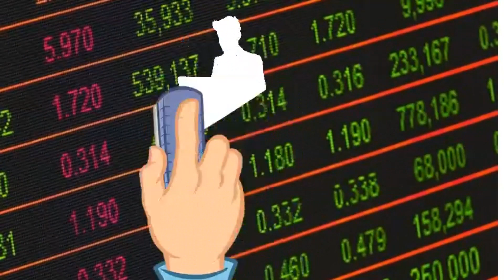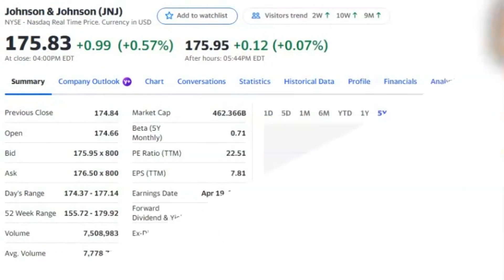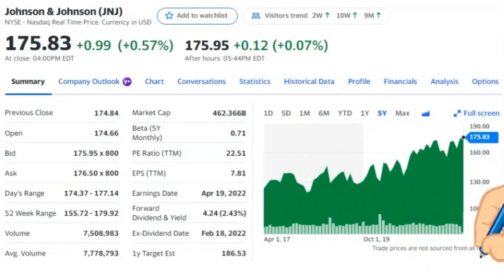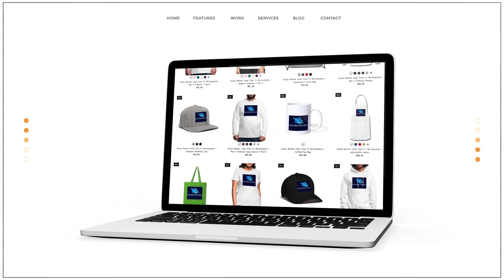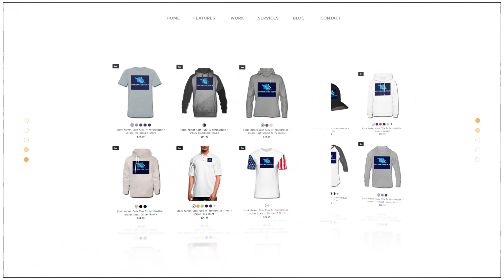🎯 Make a Min $500 Dollars Trading Johnson and Johnson Stock. (TIME SENSITIVE)